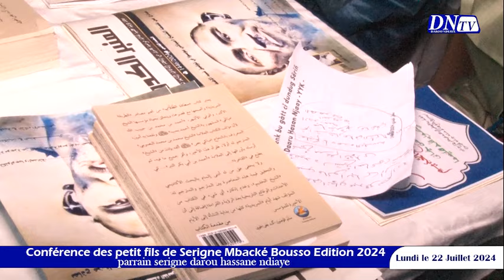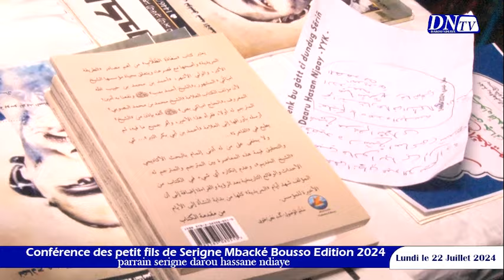Départ et arrivée à guédé, conférence des petits fils de Serigne Mbacké Bousso le 22 Juillet 2024